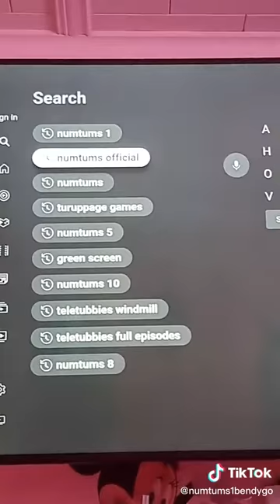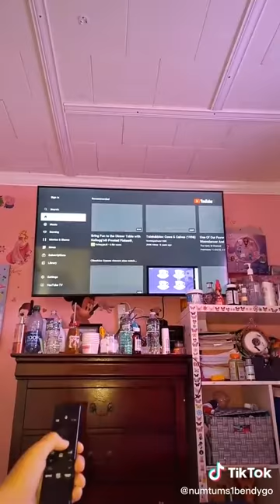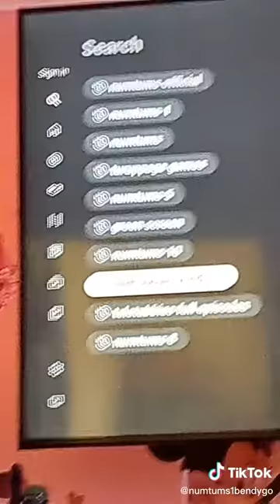Tik Tok Part 2 Of That Numtums Clip Peppa Pig Found On Our YouTube Channel (Labor Day Special)